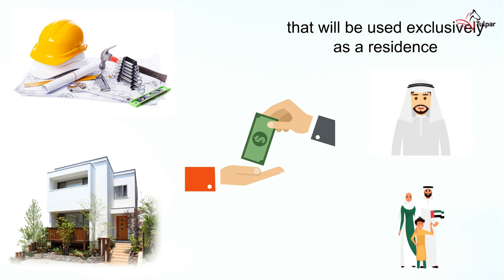Conditions for Recovering VAT on New Housing for Citizens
Tulpar Global Taxation Value-added Tax Refund Submission Service...
To complete your taxes correctly, contact a tax expert "Ezat Alnajm" Certified by the Federal Tax Authority in the UAE.

Tulpar Global Taxation All Services 🌟

When it comes to financial services, we've got it all!
From tax and accounting to banking and debt collection, we're your one-stop solution. Here's a glimpse of what we offer:

✅ Tax Services
✅ Accounting Services
✅ Auditing Services
✅ Banking Services
✅ Debt Collection Services
✅ AML Compliance
✅ ESR Advisory
✅ Trademark Registration
✅ ICV Certification
✅ UBO Advisory
✅ Company Formation

Ready to achie your financial goals?
📆Book a FREE consultation with us today!
📍 Dubai, Office No. 1406, Saheel Tower-1